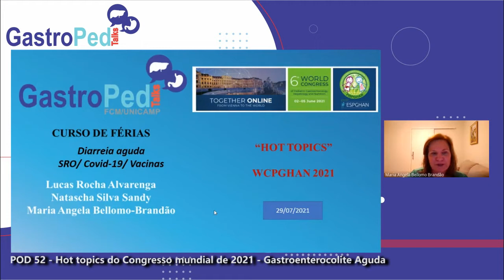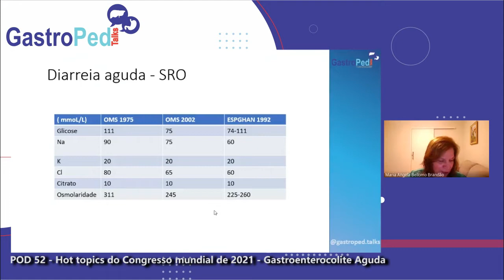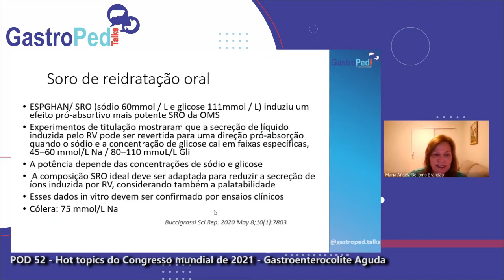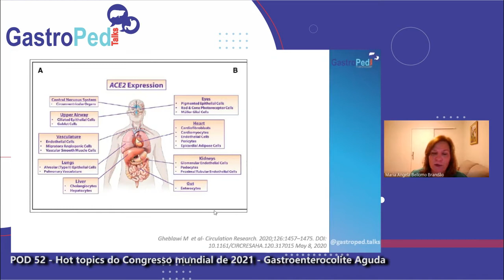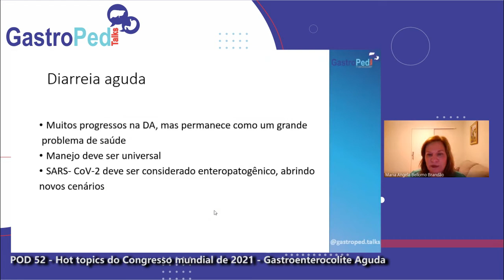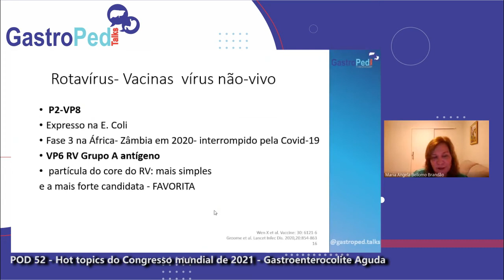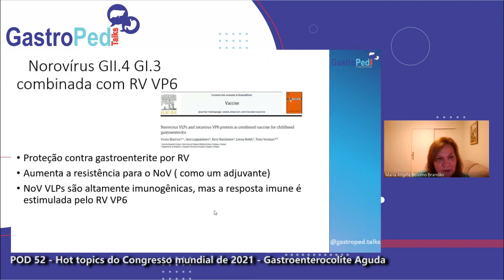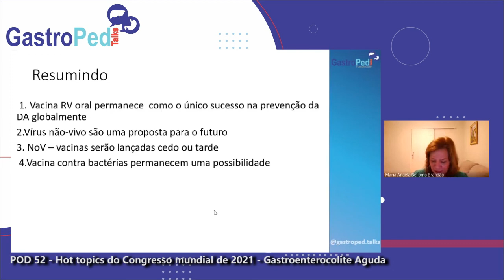POD 51 - Hot topics do Congresso mundial de 2021 - Gastroenterocolite Aguda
Dentro do tema “Hot topics do Congresso mundial de 2021”, a Dra. Maria Angela Bellomo-Brandão apresenta “Gastroenterocolite Aguda: qual a melhor TRO? COVID-19 é enteropatogênico? Vacinas não-vivas para Rotavírus e Norovíruss”

:: ATENÇÃO::::
Esse é um material educacional, caso apresente algum  sintoma, procure  seu médico.  A discussão, as opiniões e as recomendações nesta plataforma digital são de respectiva responsabilidade dos apresentadores e entrevistados e estão sujeitas a mudanças com o aparecimento de novas evidências científicas.